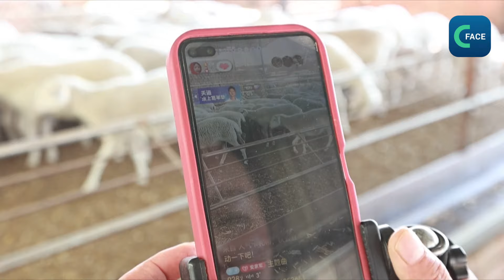ลีลาแม่ค้าจีนในเขตหนิงเซี่ยง ขายแกะผ่านไลฟ์ 800 ตัว/วัน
นี่เป็นลีลาการขายแกะในฟาร์ม ของจาง เสี่ยวหง
ที่ในตำบลต้าจ้านฉ่าง อำเภอจงหนิง พื้นที่ห่างไกลของเขตปกครองตนเองชนชาติหุยหนิงเซี่ย ภาคตะวันตกเฉียงเหนือของจีน ผ่านการถ่ายทอดสดออนไลน์
จาง เสี่ยวหง ได้พัฒนากลายมาเป็นพิธีกรไลฟ์ขายของชื่อดัง จัดส่งภาพถ่ายของแกะที่บ้าน ที่เธอเลี้ยงไว้ให้กับลูกค้าทุกวัน
เธอย้อนคิดว่า เมื่อทำรายการสดครั้งแรก พูดก็ไม่คล่องเลย แต่ครั้งแรกก็ขายได้ตั้ง 10 ตัว และหลังจากนั้น ก็ขายดีตลอด มากที่สุดเคยขายแกะ 800 กว่าตัวภายในหนึ่งวัน